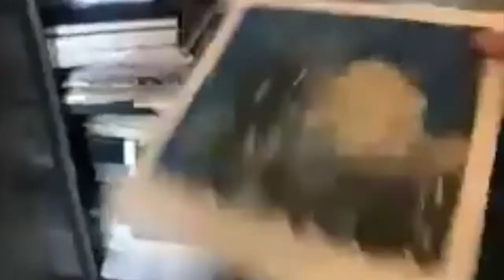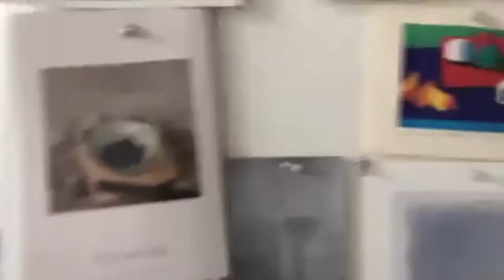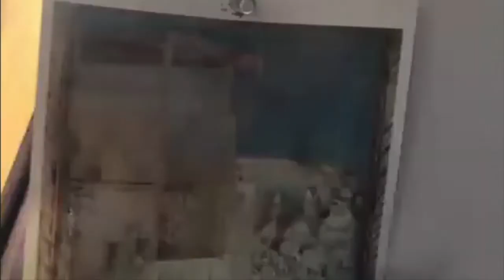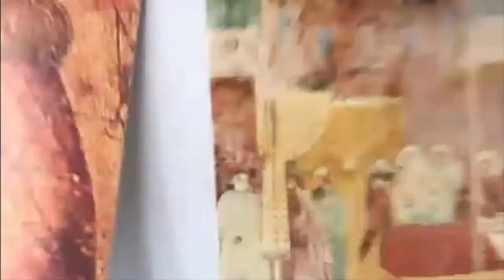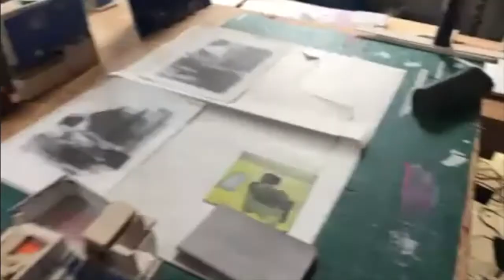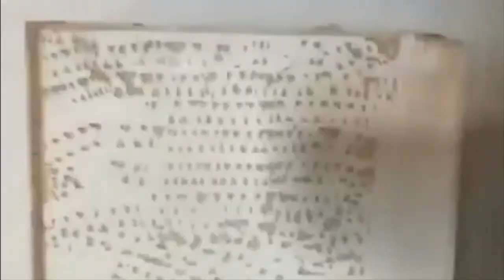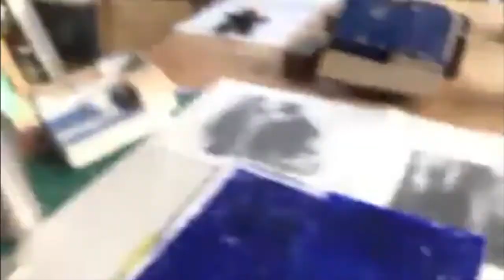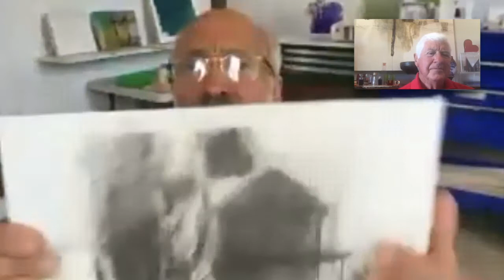Stuart Shils Studio Tour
Sedona Arts Center presents a studio tour with Stuart Shils.

Stuart Shils is a sensitive painter of the abstract, as seen through the composition in his urban work, and the dramatic weather depicted in his Irish coastal work. His Italian series seems to be bathed in warm-to-hot sunlight. An ever-evolving artist, his recent explorations have taken an even more abstract turn involving collage and assemblage.

Re-Framing the Ordinary Online Workshop with Stuart Shils, July 24–26, 2020.